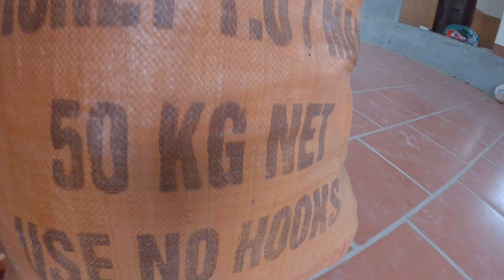Đồ Chơi Trẻ Em Máy Xúc Xe Cẩu Ô tô Xe Trộn Bê Tông Xe Chở Thú ❤ Giải trí cho Bé yêu